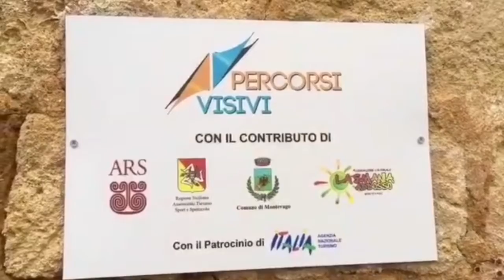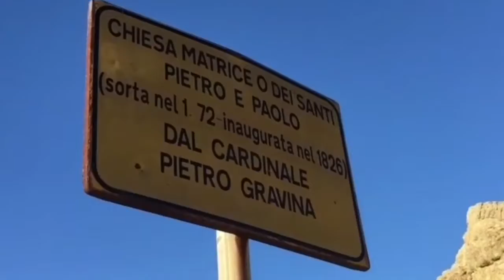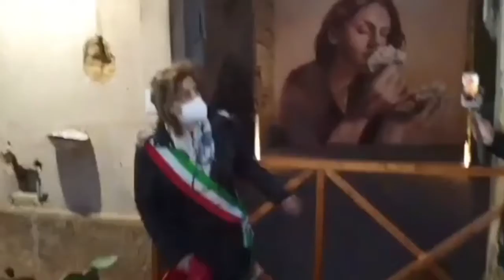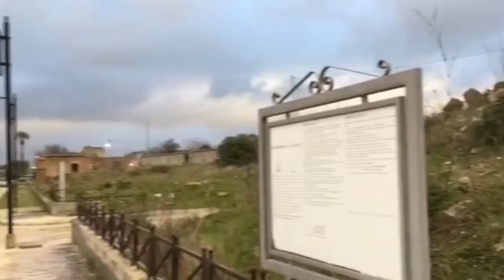"Percorsi visivi": museo all'aperto tra le macerie del terremoto del '68